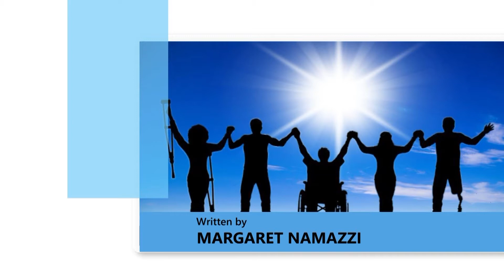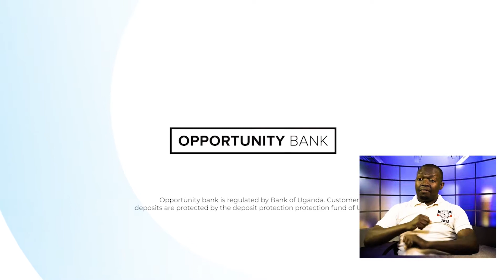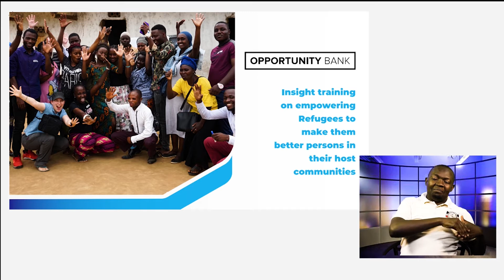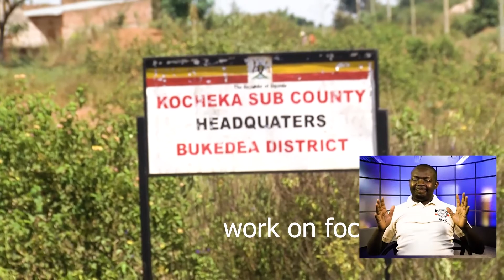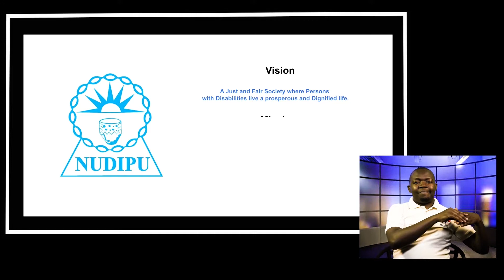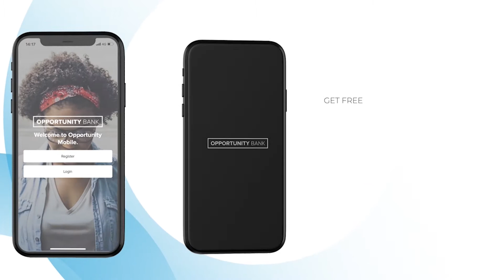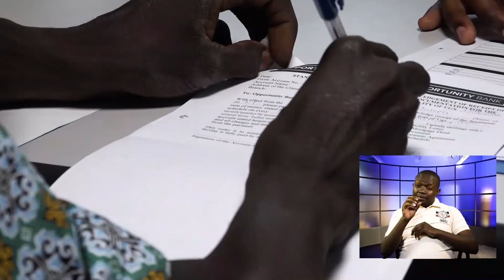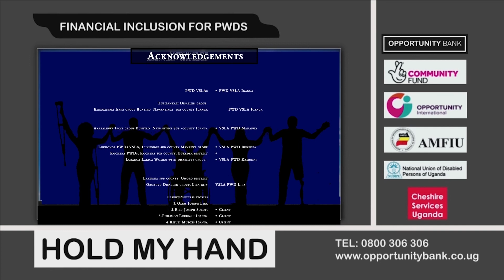HOLD MY HAND | Episode 7